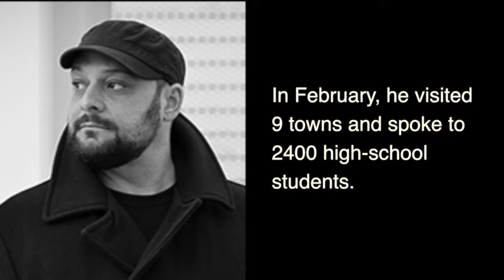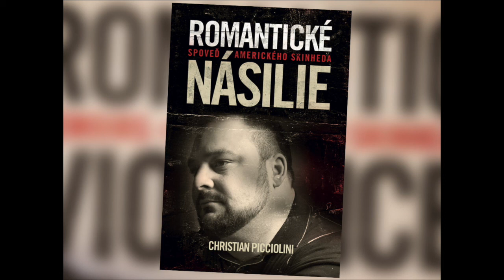Christian Picciolini's whole speech